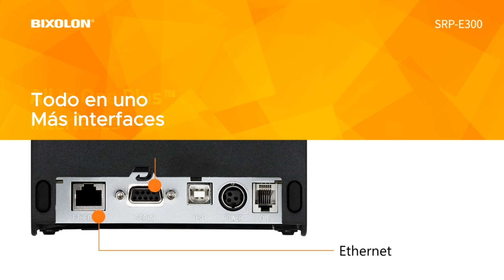Impresiones PRECISAS y VELOCES con la impresora más FIABLE del mercado | SRP-E300 | BIXOLON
TECFLEX - Donde la PRODUCTIVIDAD inicia ►►

 📍 Conoce la impresora ideal para llevar tu negocio al siguiente nivel. Diseñada para ofrecer velocidad, precisión y durabilidad, esta impresora es perfecta para puntos de ventas y entornos comerciales. Su diseño compacto lo hace ideal para cualquier espacio de trabajo. Ideal para restaurantes, tiendas minoristas y cualquier negocio que requiera impresiones rápidas.

► Se parte de los muchos negocios que ya han dado el salto a la eficiencia con esta impresora.